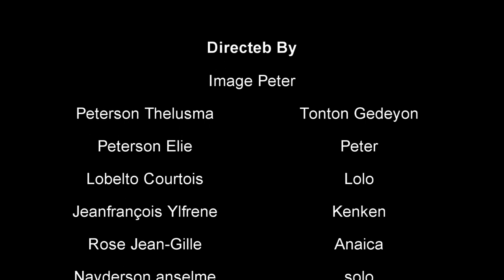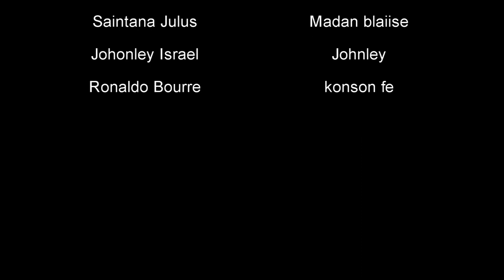komba espiritye 3 (pesekisyon pou pastè a)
NOUVO FEYTON

OZABWA COMBAT SPIRITUELLE
OZABWA Combat Spirituel part 1
OZABWA Combat Spirituel part 2
komba spirityèl

komba spirityèl

feytonevangelik ,2
Komba espirityel 2
konbaespirityel 2